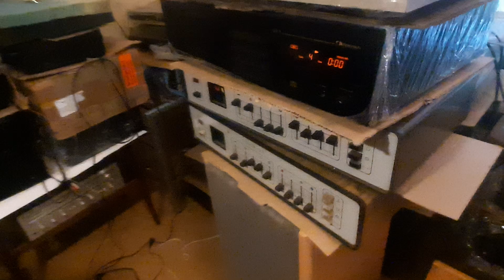yamaha a 960m2 test4